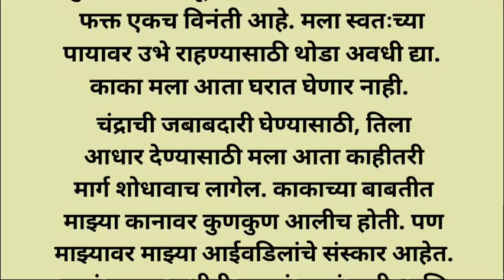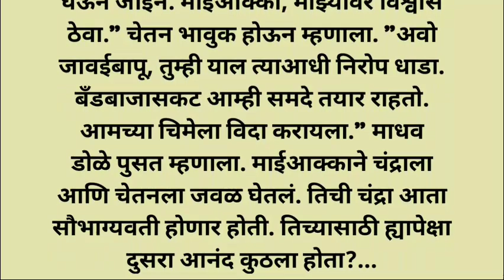मराठी कथा| मराठी हृदयस्पर्शी कथा| मराठी बोधकथा| emotional story| Marathi katha